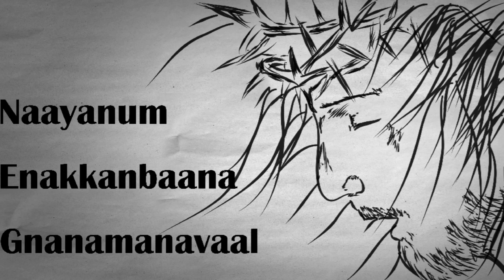Ellam Yesuve - Lyric Video Christian Song